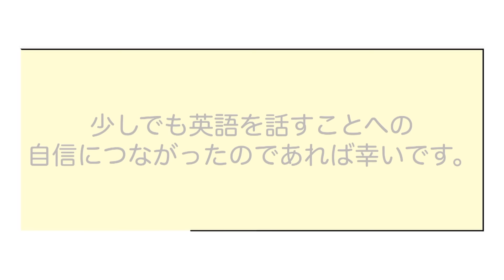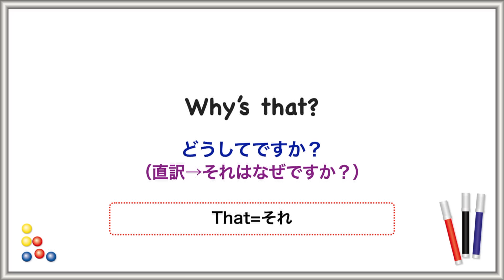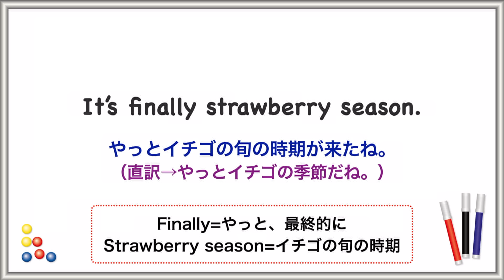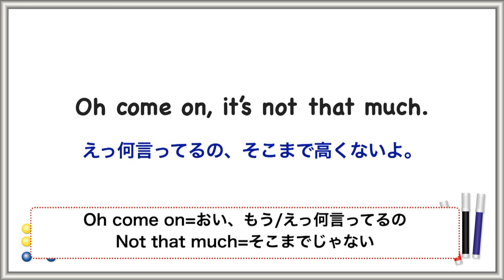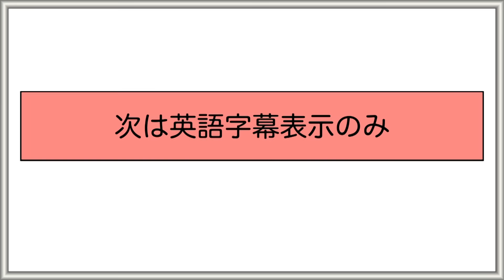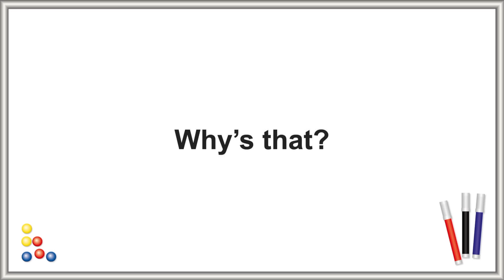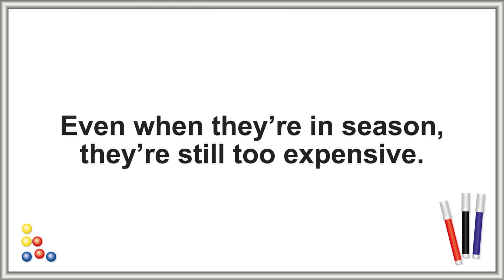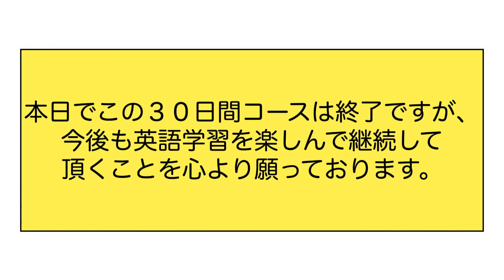よーし！！短期集中で英語のスピーキング力を習得したい方だけのトレーニング【前半→解説：後半→擬似会話】（Final Lesson 30日目）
６０場面252フレーズがペラペラ喋れる英会話シリーズ Final Lessonです。

【メンバー限定】このレッスン動画の全シリーズがご視聴できます↓

こちらのレッスン動画は一週間限定で全体に公開しております。
それ以降はyoutubeメンバーシップの方だけがご視聴できます。

0:01 初心者へのメッセージと学習方法について
0:45「解説」フレーズの意味と使い方
5:53 バーチャル英会話・声出し練習